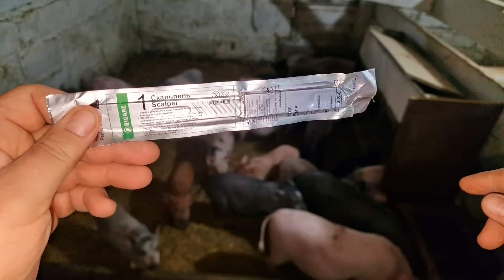последняя манипуляция с поросятами!!